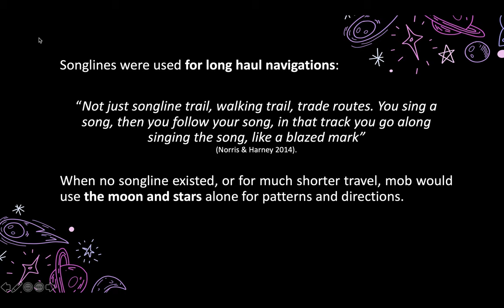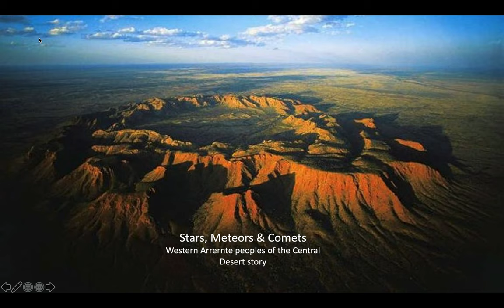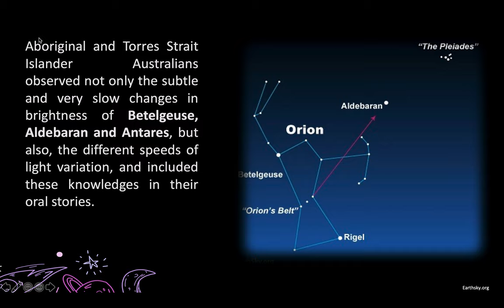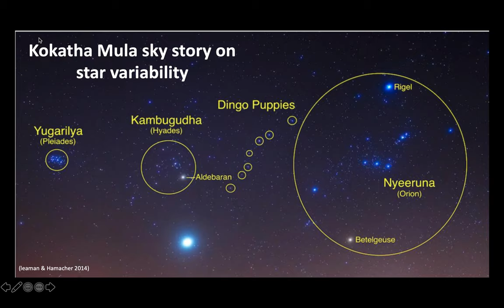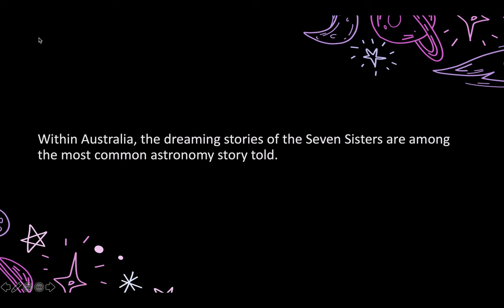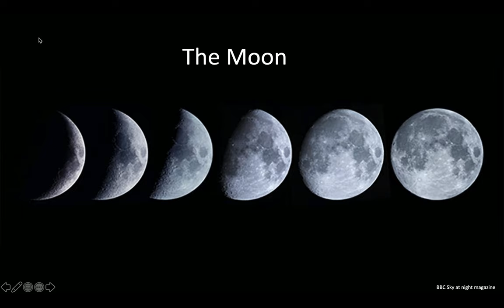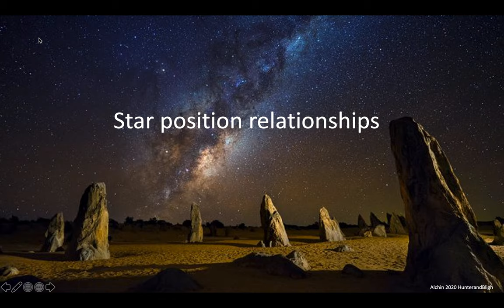Part C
Social Sciences Week Indigenous Sky Stories lecture